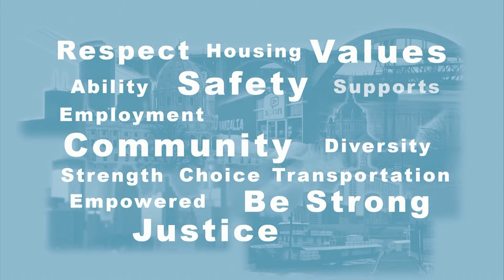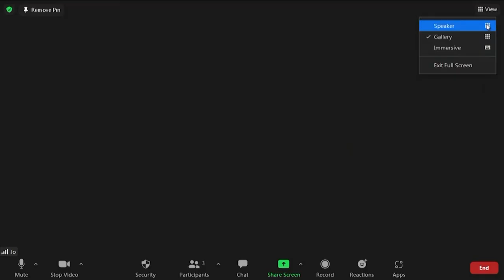Disability Viewpoints: January 2022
Hosts Mark Hughes and Jo Erbes  talk with Linda Lingen of the MN Independent Living Council and Judy Sanders, Disability Community Advocate about independent living and the independent living philosophy.